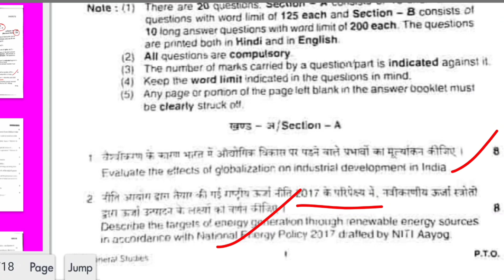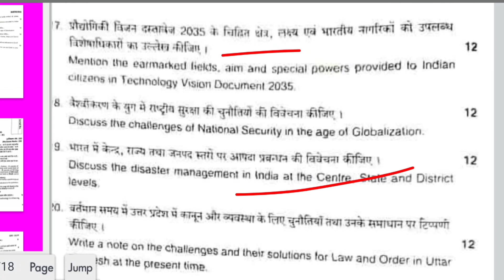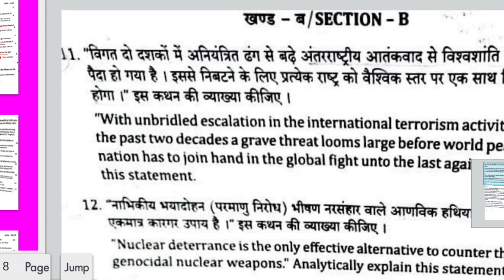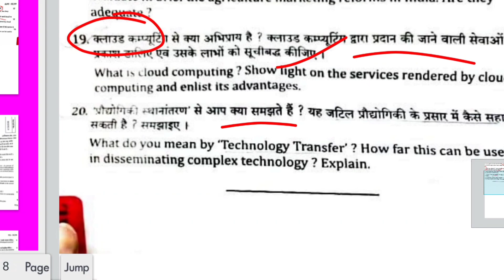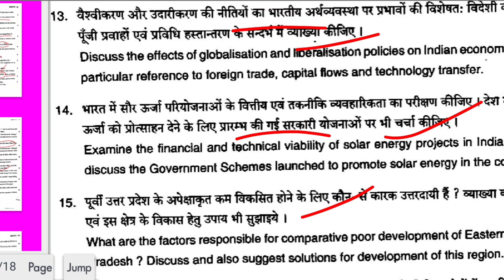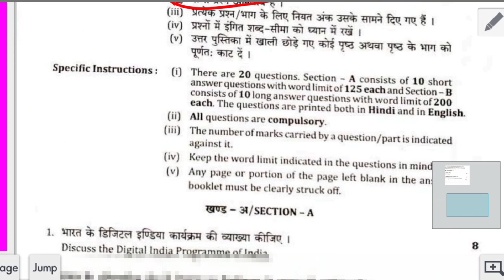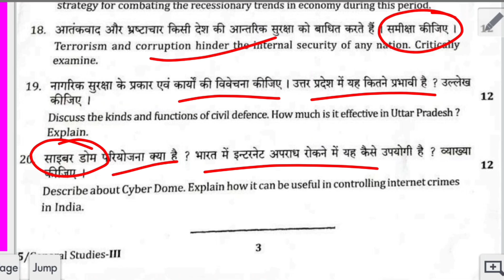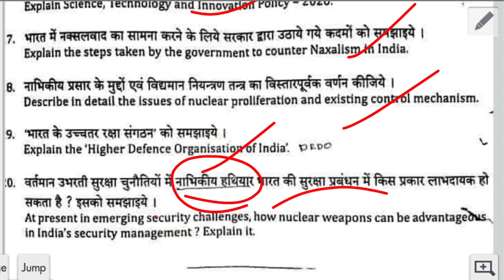UPPSC:MAINS PAPER GS-3(2018-2022)